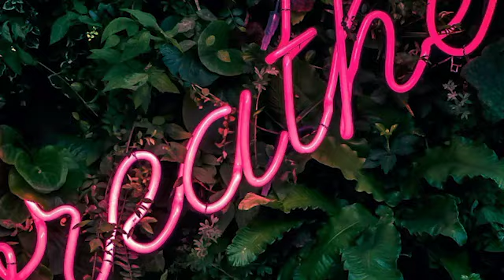April 7 Virtual Yoga with Edy McConnell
Flatten the curve and flow with Edy McConnell